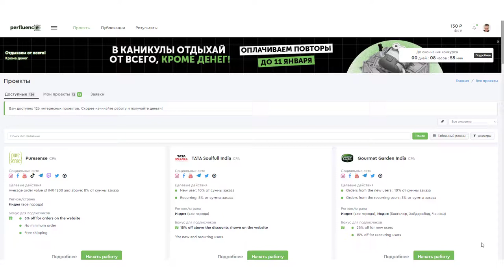Для Инстаграм, YouTube, Вконтакте, Twitter, Одноклассники, TikTok, Telegram, Яндекс Дзен